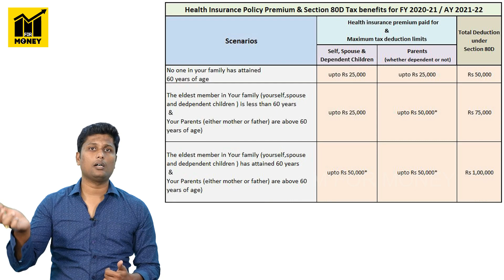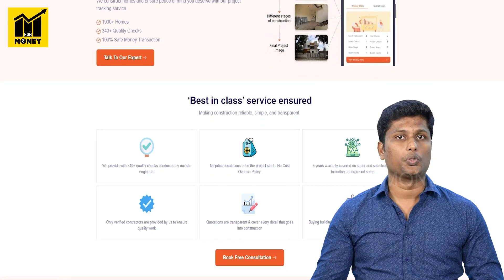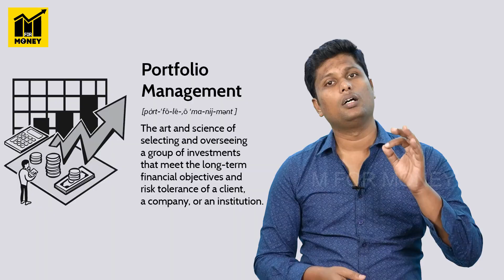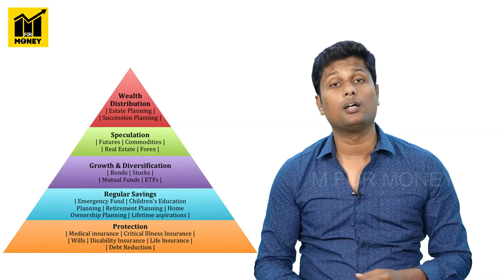2023 - Financial Tips - Financial Pyramid Explained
Brick&Bolt - India's No1 Construction Company 🏡

Get upto 8 Lakhs Discount on your Dream House 👇🏻